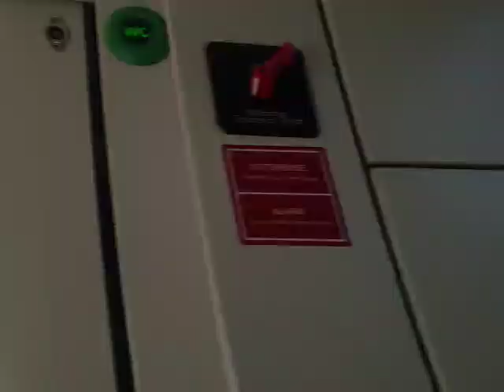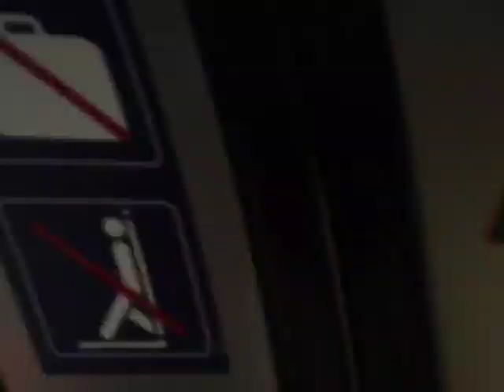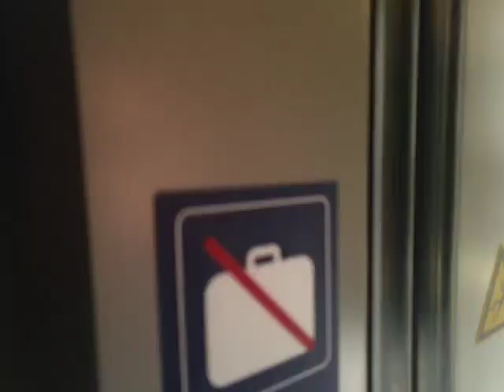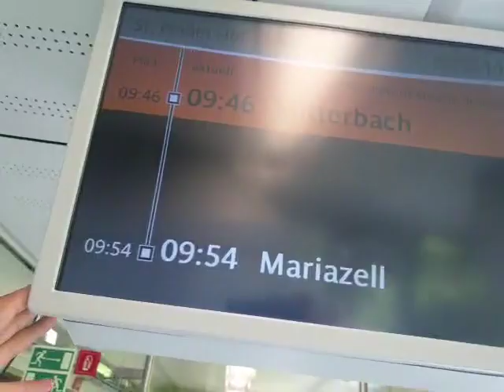Fahrt mit der mariazellerbahn zwischen 8;45 , und 9;45 am 2.7.2022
Kurz nach Frankenfels bis mitterbach am Erlaufsee